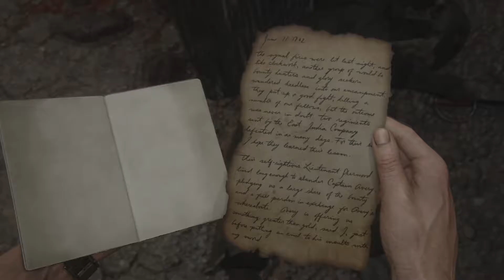Splitting Up - Uncharted 4: A Thief's End #10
YO thanks a ton for watching the video, if you found it helpful or entertaining in anyway please click that like button, if it was dreadful dislike it and drop some flame on me in the comments.
Peace.

Playstation Exclusive